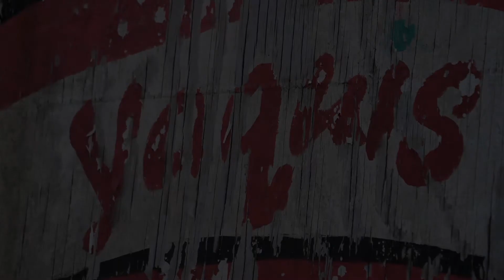Thursday Nights at Yaqui's on Cherokee, St. Louis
Leslie Sanazaro and Jeremy Segel-Moss at Yaqui's on Cherokee every Thursday night in St. Louis.  Performing "After You've Gone".  Video by Patrick Delhougne.